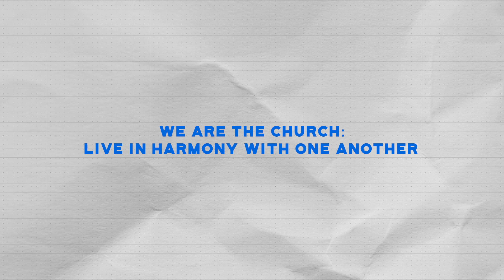We are the Church: Live in harmony with one another. - Inspirations From The Scriptures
Verse Of The Day:
"Live in harmony with one another. Do not be proud, but be willing to associate with people of low position. Do not be conceited."